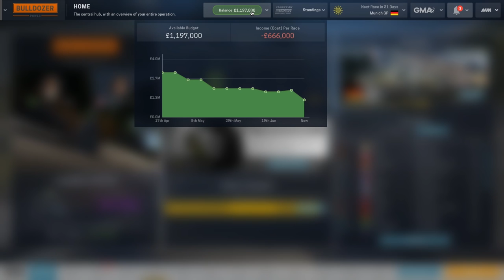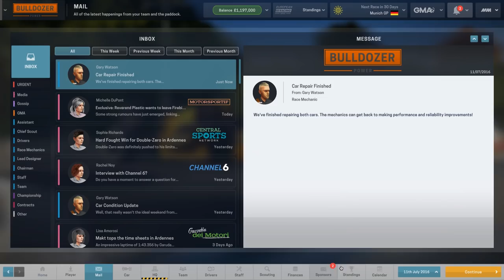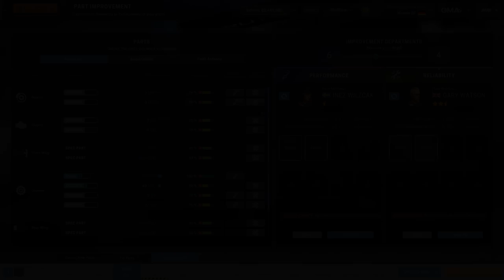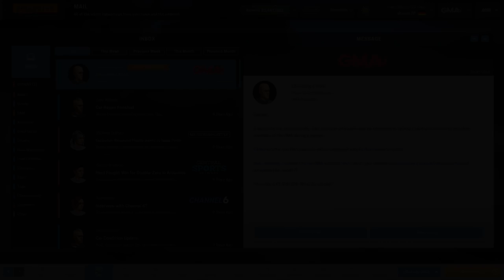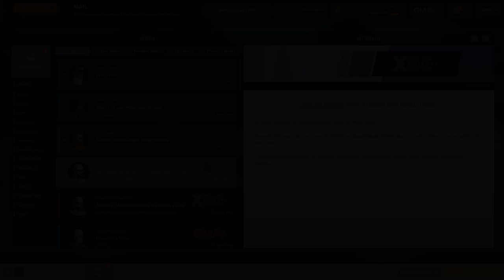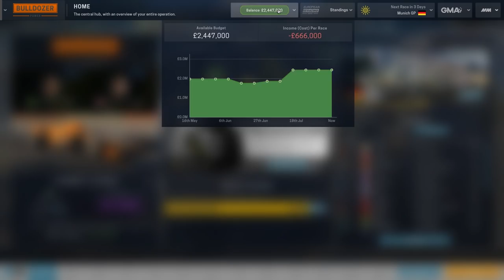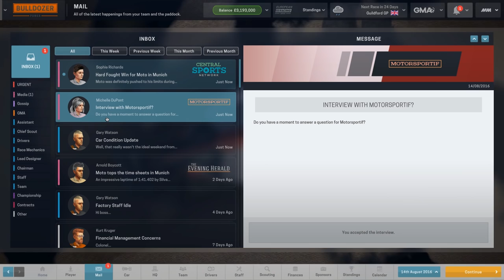Munich Grand Prix | Motorsport Manager career gameplay season 1 race 6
Team Bulldozer Power's financial situation isn't looking positive, but a new sponsor is emerging that may help assure our season can at least be completed. Better performance on the track will undoubtedly help, but that's in the hands of our drivers. Race 6 of the first season of Motorsport Manager visits Munich.